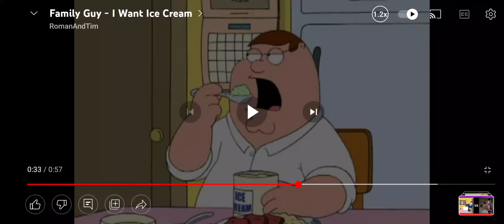Super Shaun A.K.A. Shaun Sullivan Hitting Tyler Stratts UTTP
This Is What You Get For Making Bad Videos Out Of Shaun Sullivan And Other Users!

Credit To FoxAndNickReallyRule

No Credit To Tyler Stratts UTTP

Note:This Is From Family Guy Scene Peter Wants Ice Cream.